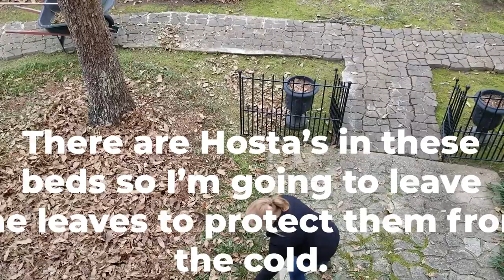Cutting Back Liriope aka Monkey Grass in January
Cutting Back Liriope aka Monkey Grass
Be sure and cut it back early enough in the year so that you don't cut the tips off or you'll have brown
tips all year.
I am in Louisiana Zone 8b and today I am cutting back my Liriope also known as Monkey Grass, in January before it puts out new growth. You want to get rid of all the old growth so you'll have all fresh new green growth for the year. If you wait too late and cut off the tips of the new growth you'll have frayed tan edges at the tips of the new growth all year! I use a weed trimmer and cut across the tops then the sides. I'll pick up the trimmings to put on my compost pile. There are Hosta's in both of the beds right in front of our house so I'll leave them covered until the end of February. There are Skyrocket Floribunda Roses planted around the statue in the round bed.